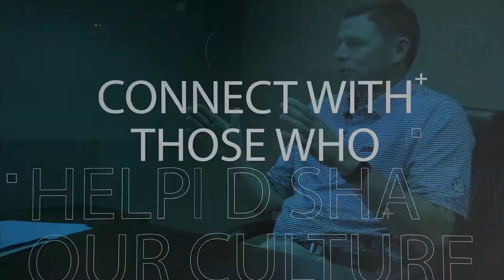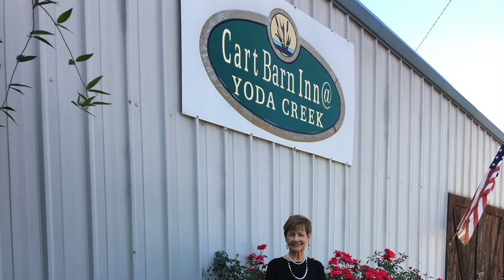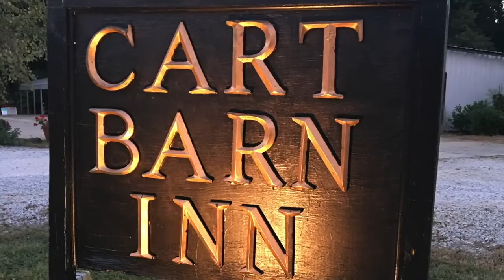Audibles Season 3 Episode 1: Dickie Scruggs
The Season 3 premiere of "Audibles with Jason Scarborough" is in the books! We have you covered right here.

His life story has been featured in books, movies, and countless other mediums. Hear his story straight from him in our interview, about his early life growing up on the Gulf Coast, life as a Navy bomber pilot, early days in law school, and how he and his team levied one of the biggest class-action settlements ever.

We hope you'll take time to watch it. You won't regret it!